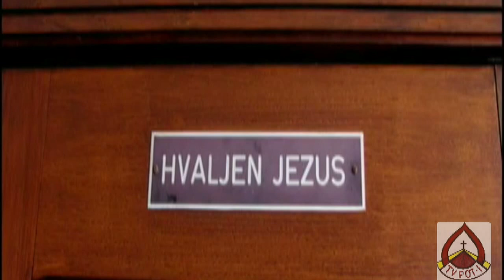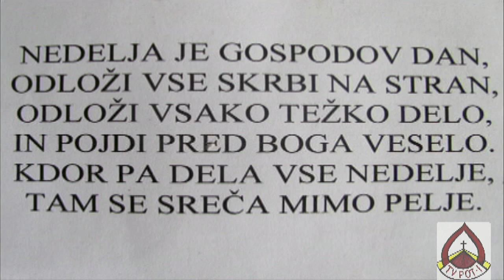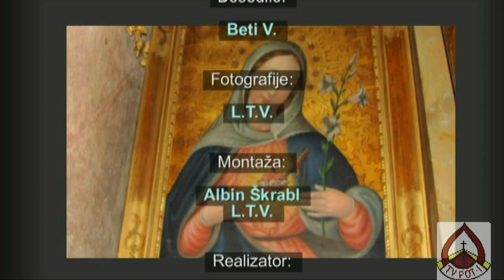MISJONSKO MOLITVENO SREČANJE V ŽUPNIJI ZREČE